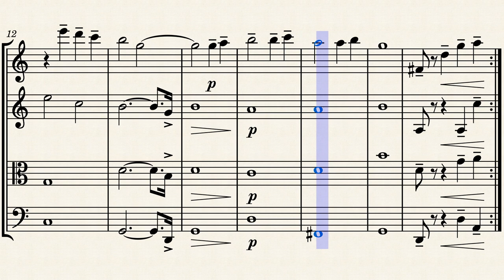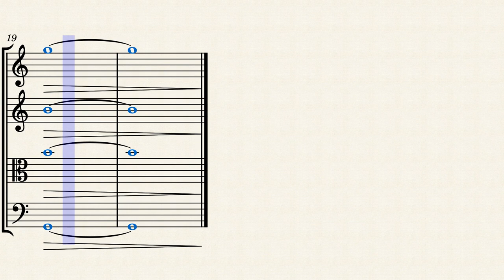"You are my Sunshine" for Mason and Lauren Larkin by Jeremy Sustaita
Written for a friend's wedding by request for a string quartet.